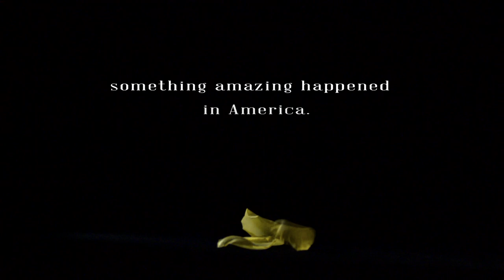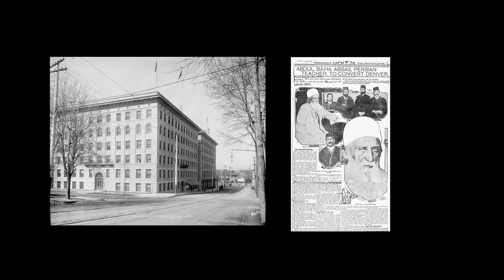Luminous Journey Official Trailer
In 1912 America was visited, by a remarkable man.  Forty years a political prisoner in Palestine, he came to these shores with a message of universal peace.  The Mystery of God, the Servant of Glory, 'Abdu'l-Bahá presented a vision, to the people of North America, of its spiritual destiny and its role in guiding the world to a lasting and permanent peace.   This film chronicles, in 2.5 hours, His travels, the talks He gave and the lives that were touched by His Luminous Journey across this land.